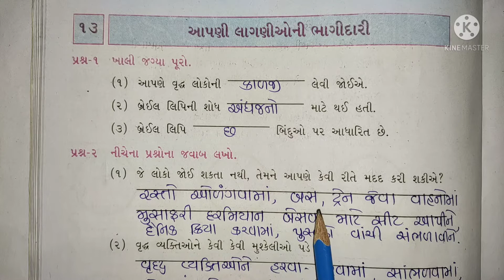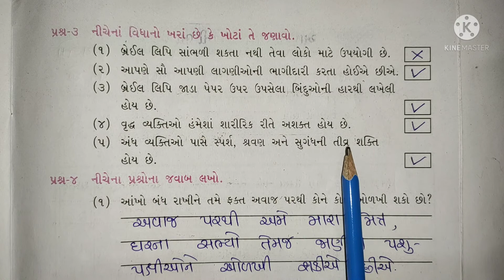સ્વઅધ્યયન પોથી ધોરણ- ૩,વિષય- પર્યાવરણ/ આસપાસ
પ્રકરણ- ૧૩
આપણી લાગણીઓની ભાગીદારી